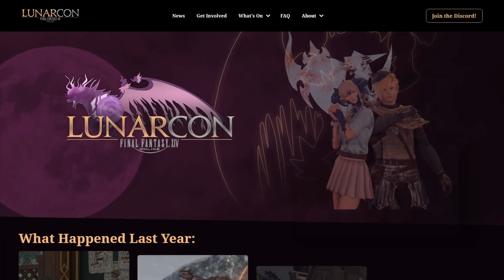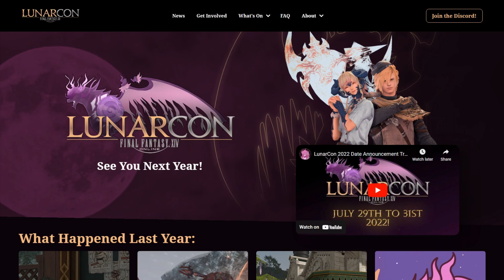LunarCon 2023 Date Announcement Trailer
Join us for a SPOOKACULAR LunarCon 2023 from September 29-Oct 1st on Crystal Data Center!